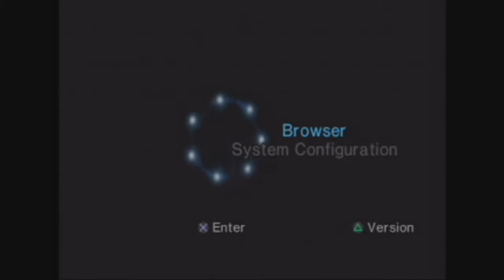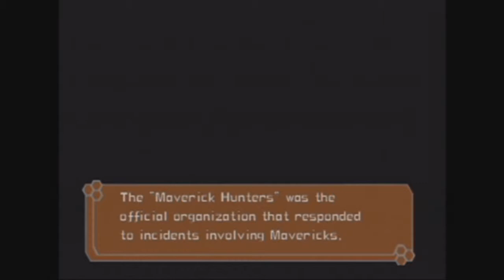Megaman X7 Part 1-Highway Star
I'm really excited about this.